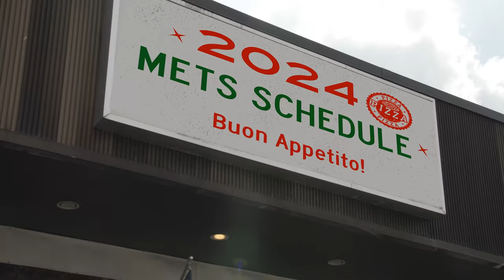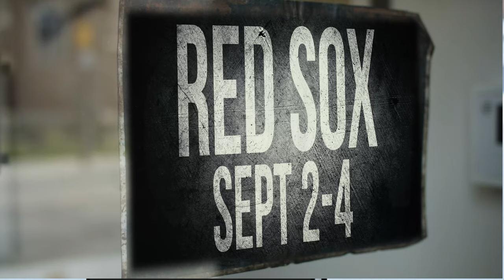Mets Release 2024 Regular Season Schedule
Order up: The Mets’ 2024 regular season schedule is HERE!

Category
Sports